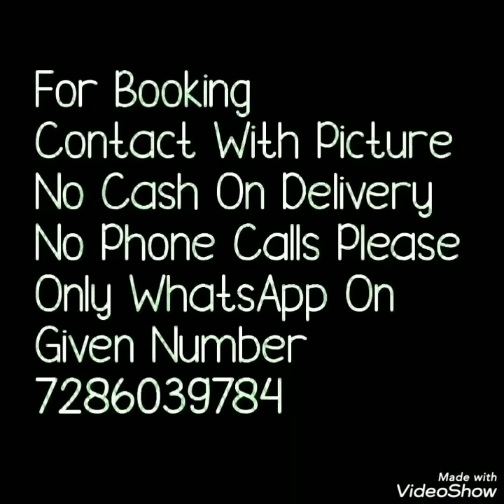Chiffon Saree Lock down Sale// Sale Offer Price Different Type Of Chiffon Saree// Mixed Collection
Hello all
Todays collection is mixed saree collection. Beautiful chiffon sarees are in sale. Different types of chiffon sarees with hand work motif. Running blouse pice. Watch this video until the end.
1. chiffon sarees
4. chiffon saree online buy
5. chiffon saree with gota work

1 . watsup for order: 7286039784
 2. no negotiations please
 4.Sorry, cash on delivery service is not available
 5.payment can send through RTGS,,google pay or paytm,account transfer.
 6.Dispatch will be with in 2 3 day after payment
 7.After dispatching we will send you courier number through watsup
 8.Depends on distance item will receive.normally 7 to 10 working days
 9.Take video at the time of parcel open
10.if you find any damages you can returned to same address
11.we supply all over  india,and overseases also.